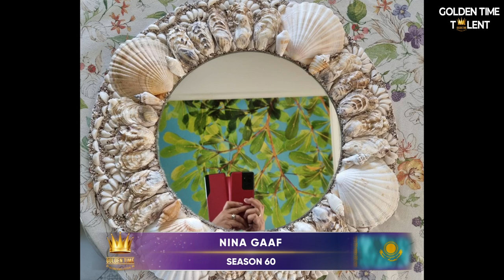GOLDEN TIME TALENT | 60 Season | Nina Gaaf | Arts and crafts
Member/team name: Nina Gaaf

 The country: Kazakhstan | City: Astana

 Nomination: Arts and crafts

 Name of competitive work: Зеркало в раме

Execution material: Морские раковины, ДСП, смесь для крепления, акриловый лак

Social networks of the participant / team: @nina_gaaf

Participation in other competitions and festivals / creative achievements: Самостоятельное обучение, создание своей студии, единственная в Казахстане, кто занимается именно оформлением рам в морском стиле